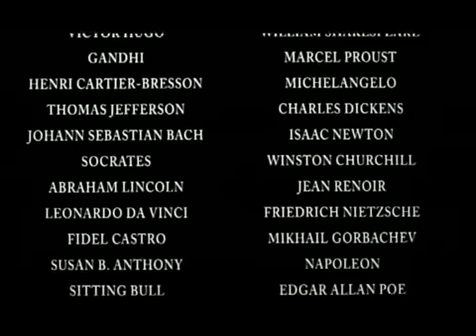Rushmore Trailer (1998)